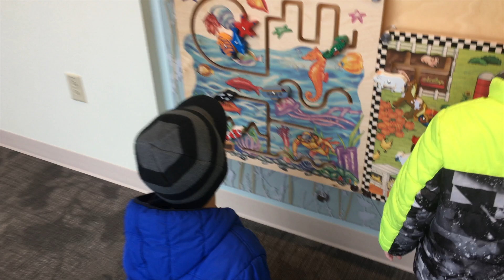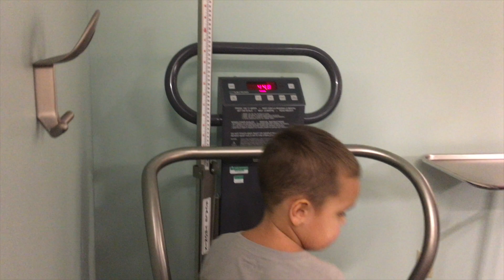Eric's Ruptured Eardrum 4 Month Follow Up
About 4 months ago Eric has ruptured his eardrum with a q-tip. I've been telling him a lot of times not to put them into his ears, but you know how kids are, right? We did take care of it right away, took him to ER (it was bleeding a bit) and they gave him antibiotic drops to use for 10 days.

The only time it hurt is when he actually did it and after about 10 min he calmed down and was behaving like nothing happened, to my surprise.

We used the antibiotics and saw the doc, the doc said, yes it is definitely ruptured and it still had a hole after about a month , and scheduled us for a follow up appointment, so here we are.  Has it healed up? Watch and see! Enjoy!